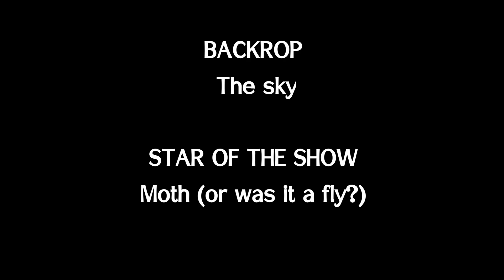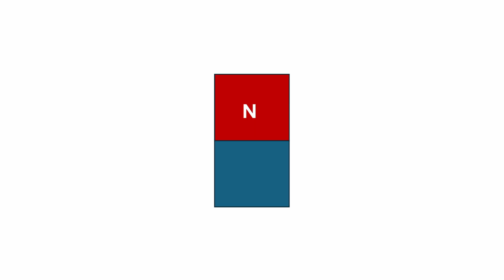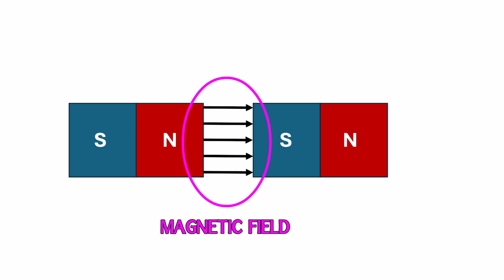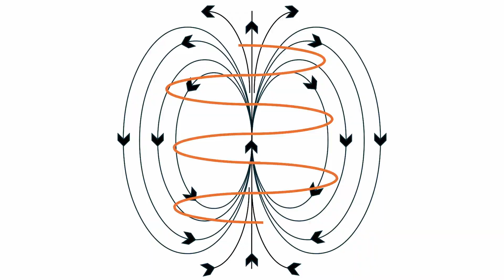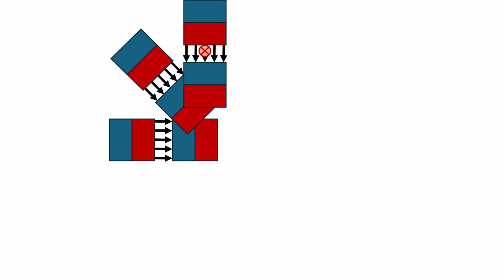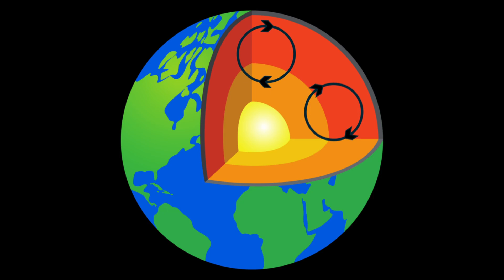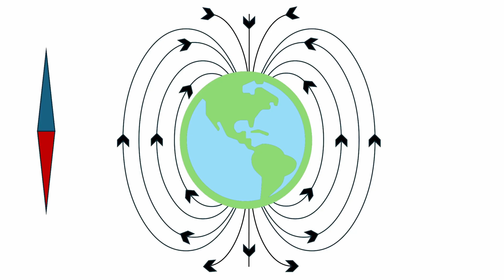Magnetism is (too hard/amazing/everywhere)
YEAH B*TCH, MAGNETS!
There's a lot I still have to learn about magnetism, but what I've come across so far has blown my mind!

FIND THE GOAT: The goat picture shown in the intro is hiding somewhere else in the video. See if you can find it!

I used some really great music in this video, and the songs (in order) are:
"Jaranero" by Quincas Moreira
"Sugar" by Anno Domini Beats
"Only Little" by Dyalla
"Cooked" by Dyalla